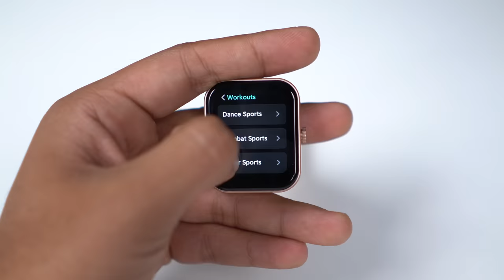Boat Wave Connect vs Noise Colorfit pulse Buzz Comparison ⚡️| Best calling watch 🤔?? *2499₹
My equipment:-
BIG TRIPOD
0:00 INTRO
0:30 COMPARISON BEGINS
0:39 BUILT & DESIGN OF WATCHES
1:27 HARDWARE OF WATCHES
2:58 UI & PERFORMANCE
4:19 WATCH MIC TEST
4:50 FEATURES DIFFERENCE
8:15 CONCLUSION
10:04 OUTRO